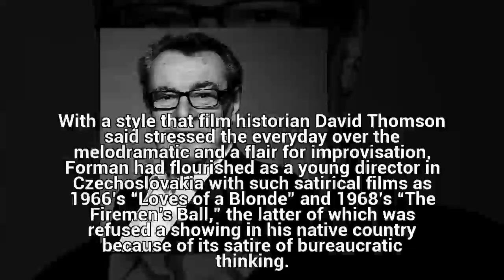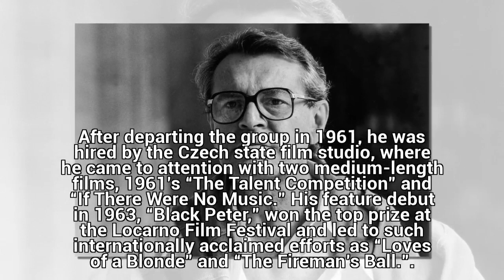Milos Forman, Oscar-Winning Director of ‘One Flew Over the Cuckoo’s Nest,’... at 86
Czech-born director Milos Forman, who won best directing Oscars for “One Flew Over the Cuckoo’s Nest” and “Amadeus,” has died. He was 86.

Forman died Friday in the U.S. after a brief illness, Reuters reported, quoting the director’s wife, Martina, as telling the Czech news agency CTK that “his departure was calm, and he was surrounded the whole time by his family and his closest friends.”

Having made just one American film at the time, the ironic comedy “Taking Off” (1971), which won criti